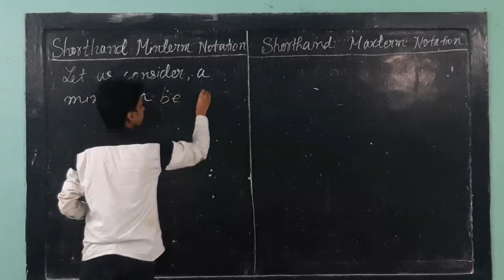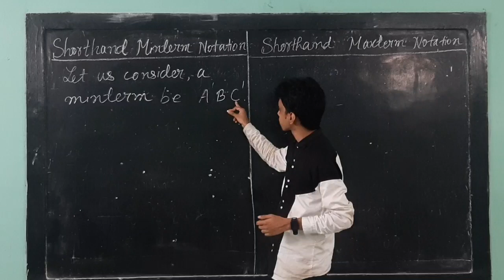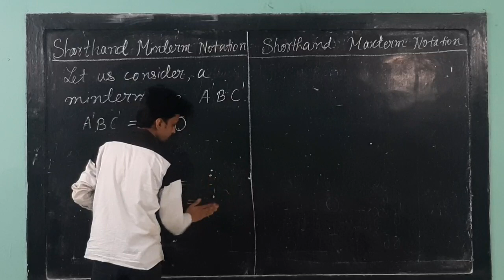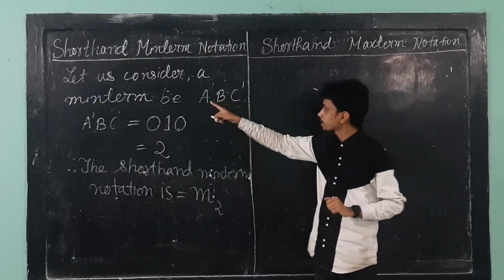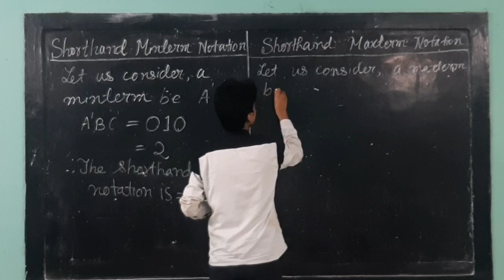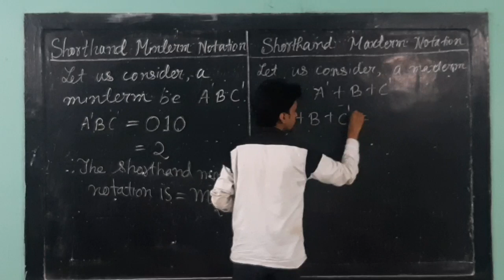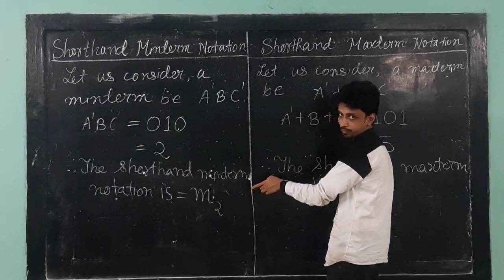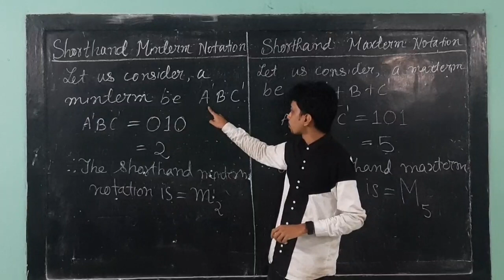Boolean Algebra (Part 5) | Class XII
Educational video for Computer Science students